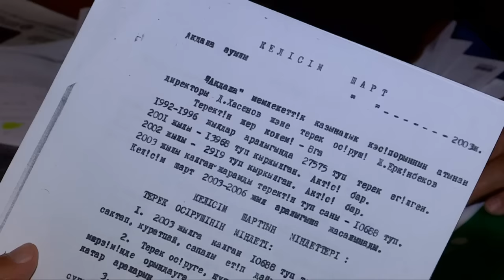Земельные скандалы разгораются в Арысском районе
Земельные скандалы разгораются в сельском округе Акдала. Более 150-ти человек, входящих в местный кооператив, вот уже на протяжении 3-х лет, владея сотнями гектаров земли не могут высадить на своей земле ни овощи, ни фрукты. Как утверждают земледельцы, на протяжении трех лет у них конфликт с одним из местных предпринимателей. С подробностями Бахром Абдуллаев.